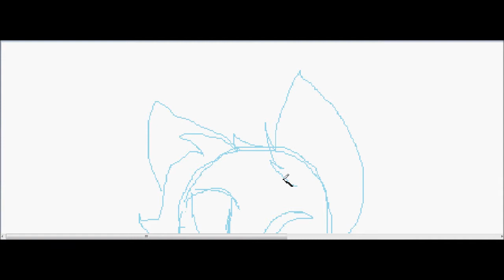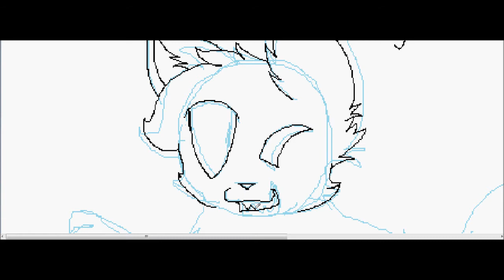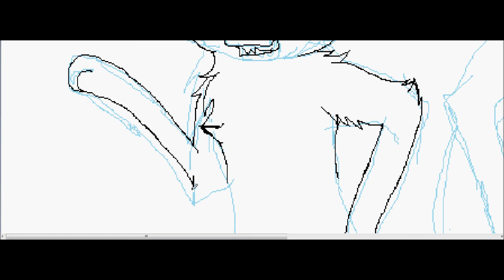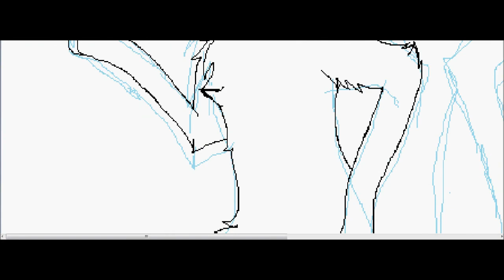Darkheart and Kiriti speedpaint part 1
um yeah...i wanted to try a speedpaint...this is my first ever
speedpaint so please don't judge me...yeah im slow to...
and i will make a part two to this so...yeah and some of it may mess up..
well i don't know cause i have never tried..